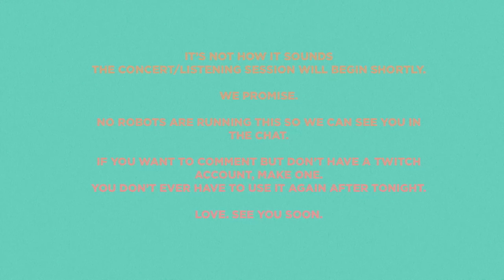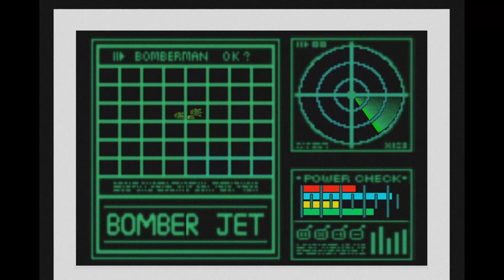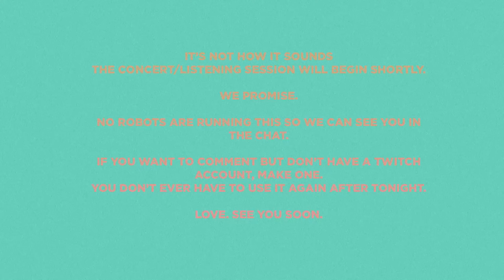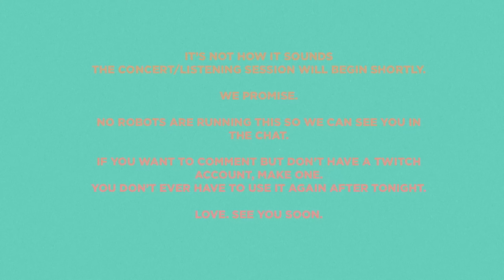Clairmont The Second (LIVE) - I.N.H.I.S Listening Party / Performance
On July 9th, 2020, before Clairmont The Second premiered his new album, he made a beat live and had a short performance. Take a tiny step into part of Clairmont's process and a tease of his live show in his last online concert... Because online shows suck and Clairmont has set the bar way too high for stream-able concerts. It is now untouchable. There's no point and doing anymore of these things.